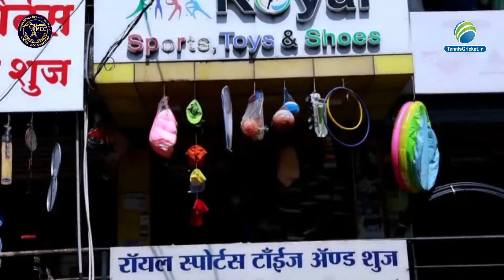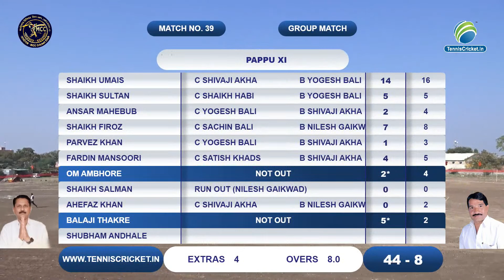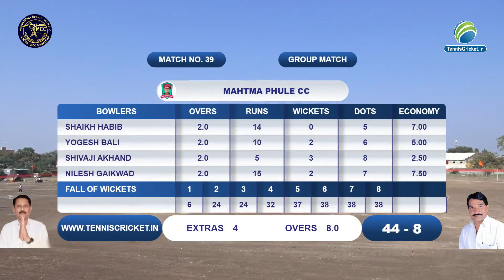Pappu Xi Vs Mhatma Phule cc | Malegaon Premier League 2022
Day 10 | Malegaon Premier League 2022 | Live